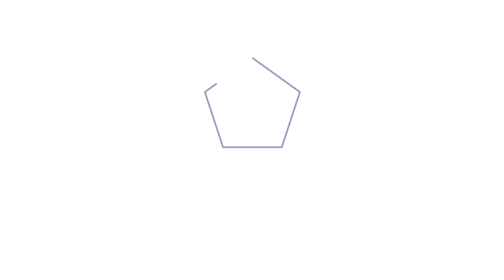Pourquoi s'abonner à Morningbull ?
EN BONUS 🎁 ⇒ Recevez maintenant 10 guides boursiers 100% gratuits en cliquant

Les Investisseurs

Notre newsletters et publications mensuelles aident déjà des milliers d'investisseurs à prendre les meilleures décisions pour performer sur les marchés.

Lucas Marchand est le rédacteur en chef de la newsletter Les Investisseurs, une publication unique en son genre qui privilégie une information claire et précise sur l’investissement en bourse.

C’est ce qu'il vous propose.

Vous découvrirez comment :

- Analyser les opportunités actuelles.
- Repérer les entreprises à fort potentiel.
- Surfer sur les tendances de fond qui ouvrent de belles perspectives potentielles.

Pour avoir accès à ces contenus exclusifs, il vous suffit de vous inscrire pour recevoir les 10 guides boursiers gratuitement dans votre boîte aux lettres électronique.

Les Investisseurs est une lettre entièrement gratuite qui a pour but de faire de vous un meilleur investisseur.